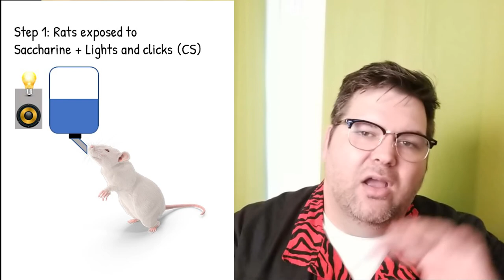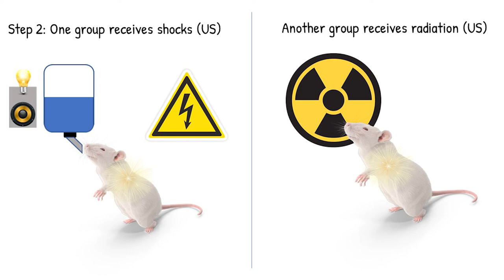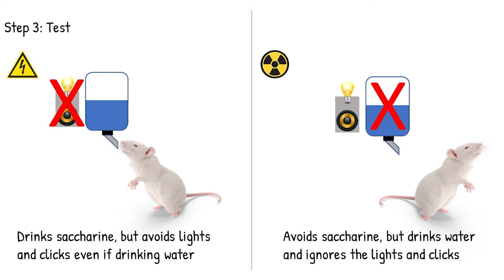John Garcia's Conditioned Taste Aversion: The Bright, Noisy Water Experiment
John Garcia's bright noisy water experiment was unbelievable to experts in the field - but changed the way we view learning, by emphasizing the importance of evolution and biological constraints on learning.